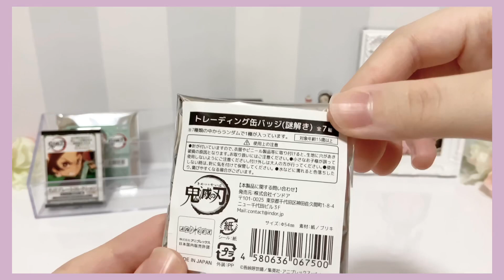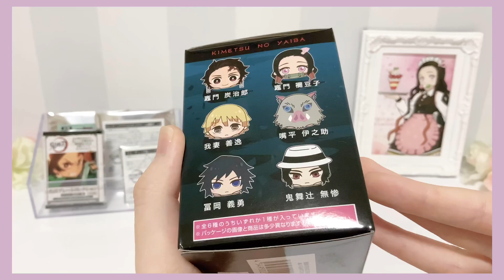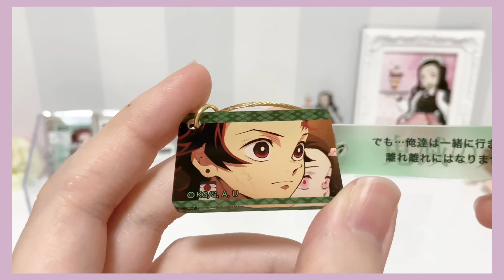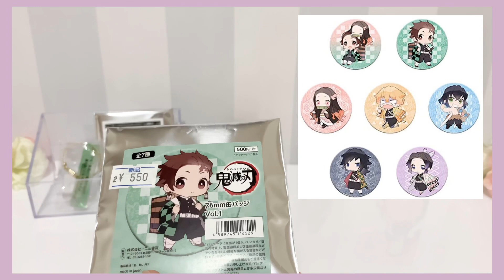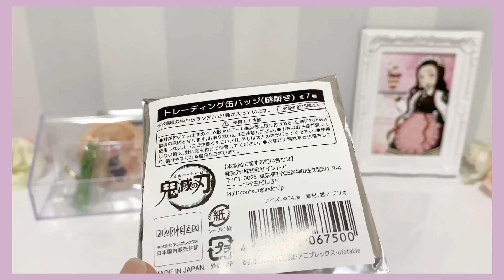【鬼滅の刃】グッズ開封♡禰豆子ちゃんお願い...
皆さんこんばんは(⸝⸝ᵕᴗᵕ⸝⸝)♬✧ 日曜日の夜に失礼します、、！
今回は禰豆子ちゃん狙いの鬼滅の刃のグッズ開封です💖
禰豆子ちゃん、、！お願いします🙏

背景に悩んでます、、もっと可愛くしたい💭

次回の動画は最近買ったアニメグッズの紹介をしようかなと思ってます！ でもグッズの収納系の動画も撮りたいし…撮りたい動画がたくさんです(∩´﹏`∩)笑

◇初見さんへ↓____________________________________________________________

初めまして、るるまろと申します🎀
年中無休のオタクです♡
私は主にアニメ関連の動画を出していきます( ^_^)/❤︎
少しでも楽しんで頂けたら嬉しいです！
購入品紹介/開封動画/グッズ紹介
鬼滅の刃/ラブライブ/バンドリ/あんスタ/ヒプマイ/歌い手さん etc
※学生の為不定期になる可能性もあります
概要欄にもっと詳しく載ってるので良かったら見てみてくださいね⸜( ˆ࿀ˆ )⸝